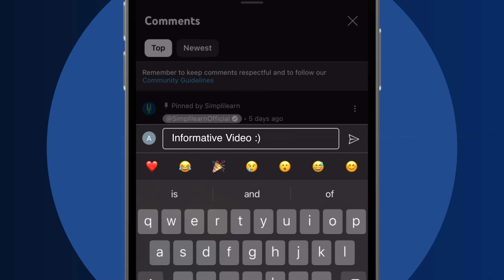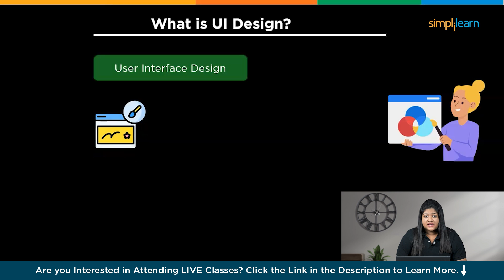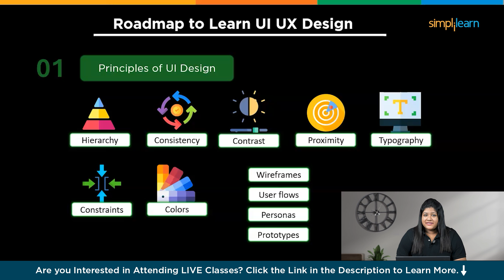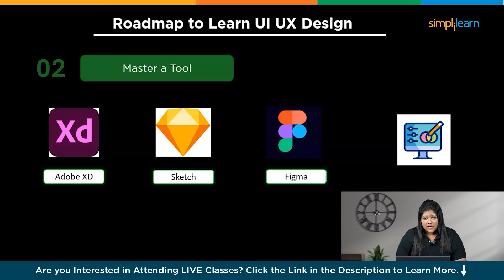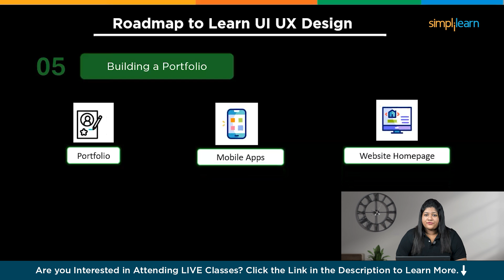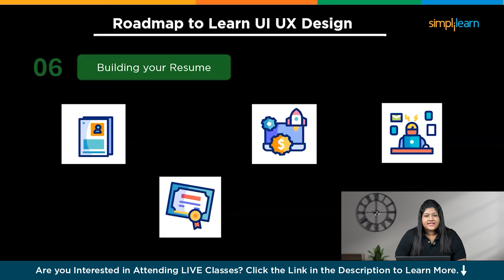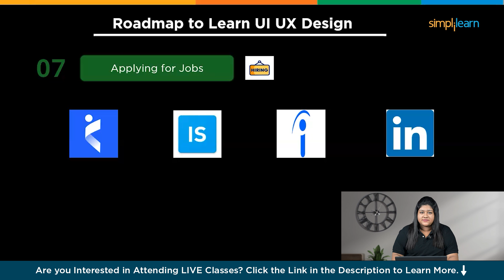Complete UX/UI Designer Roadmap In 2026 | How To Become A UI/UX Designer In 2026 | Simplilearn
In this video, we have covered essential topics to kickstart your career in design! We start by exploring what UX Design and UI Design are, diving into their key differences and importance in creating user-friendly experiences. You'll learn the fundamental Principles of UI Design that every designer should know. will also guide you through mastering Figma, a powerful tool for creating stunning designs, and show you how to practice and refine your skills. Next, we tackle the Basics of UX Design, laying a solid foundation for your design journey. Finally, I provide tips on building an impressive portfolio and crafting a standout resume, crucial steps for applying to jobs and launching your career. Whether you're just starting or looking to enhance your skills, this video is packed with valuable insights to help you succeed in the design world.

00:00 -Introduction
02:59 -What is UX Design?
03:29 -What is UI Design?
04:08 -Principles of UI Design
04:45 -Master a tool
05:16 -Practise Designs on Figma
05:41 -Basics of UX Design
06:21 -Building a Portfolio
06:49 -Building your Resume
07:27 - Applying for Jobs

➡️ About Advanced Certification In UI UX Design

This Advanced Certification in UI UX Design by IIIT Bangalore helps you learn a design-centric approach to User Interface and User Experience Design, including UX Research, UI Styling, User-centered Design processes, Wireframes, Prototypes, and Usability Testing. Practice via Capstone Projects, course-wide assignments and create your Dribbble portfolio

✅ Key Features

- Get professionally certified in UI UX with a program completion certificate from IIIT Bangalore
- Hands-on Practical Learning Experience via curriculum-wide assignments & projects
- Industry-oriented problem solving via Capstone Projects on E-commerce, Fitness, and Technology industries
- Hands-on learning with Designer Toolkit (Figma, Invision & Balsamiq, Sketch & Mural) for an enhanced learning experience
- Masterclasses from top faculty of IIIT Bangalore
- 8X higher engagement in live online classes by Simplilearn’s expert instructors
- Portfolio creation assistance on Dribbble
- Live Masterclasses delivered by Top Design Experts from Adobe, Amazon, and Microsoft

✅ Skills Covered

- UI and Visual Design
- Design Thinking
- Prototyping
- Information and Interaction Design
- User Experience Design
- Product Designing
- Wireframing
- Usability Testing
- User-centered design
- Persona mapping
- Empathy mapping
- Clickstream Analysis
- Gestalt principles
- Heuristics Evaluation
- Microcopy